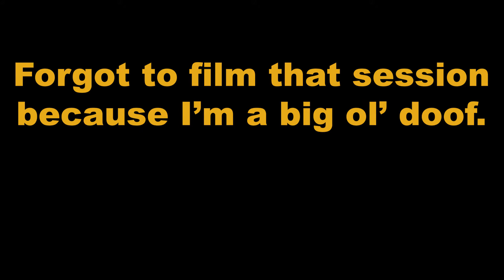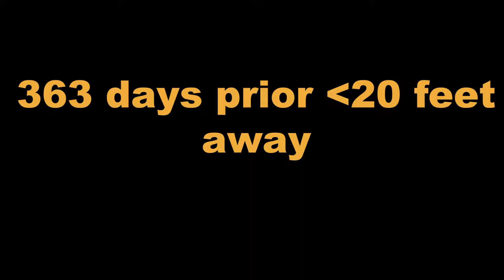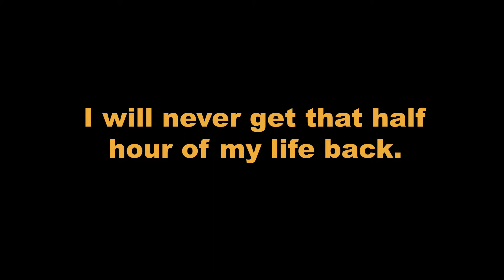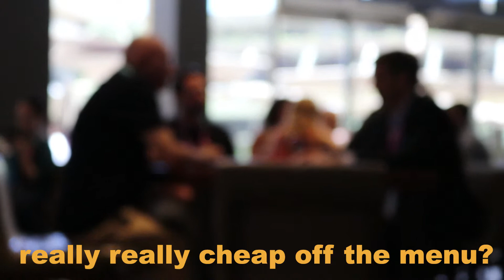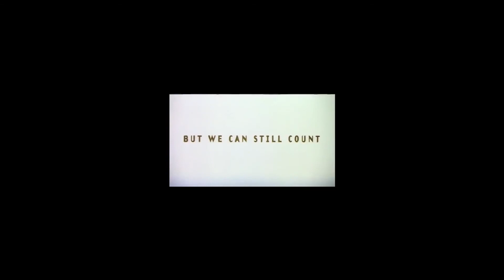AWESOME FANS AND AWESOME FIGHTS // VIDCON US 2018 VLOG DAY 1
This vlog is the one with the fight scene in it.